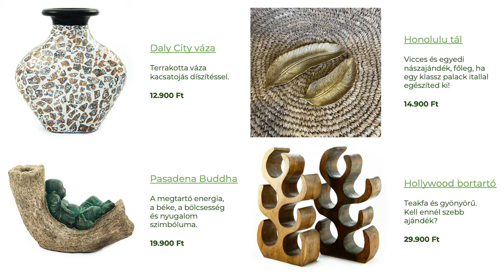Design by YOMO karácsonyi kedvcsináló katalógus 2020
Minden, ami Bali! Egy kis kedvcsináló jelenlegi lakásdekorációs karácsonyi kínálatunkból.